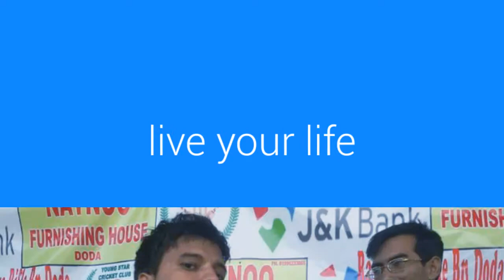Sandeep kumar cricket commentator